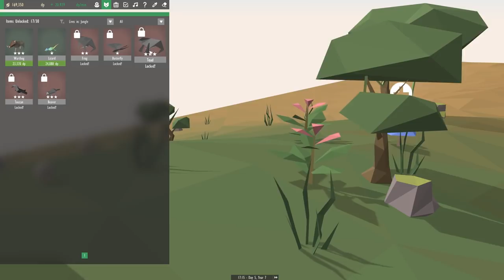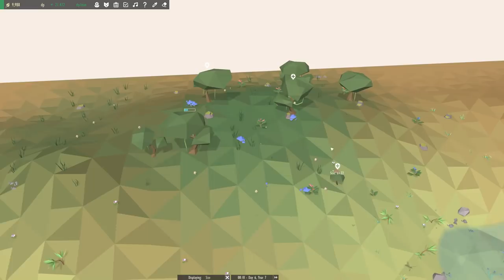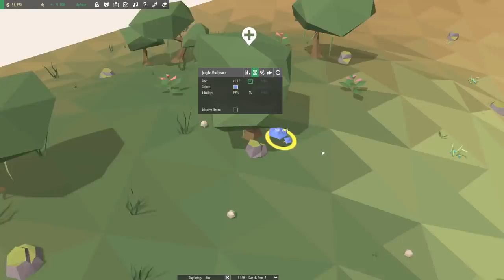Curious Carrots & Chaos?! 🌎🔬 Equilinox • #28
🌿💚 Stay curious!! 💚🌿